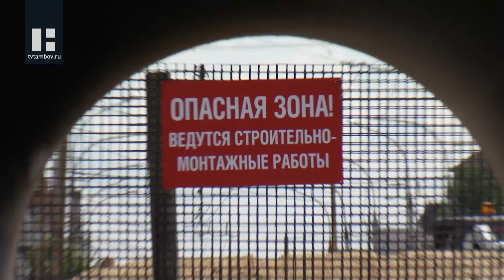Специалисты рассказали, как будет выглядеть мост на ул. Базарной в Тамбове после ремонта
В Тамбове начали ремонт дорожного полотна от улицы Студенецкой до Студенецкой набережной. Кроме замены асфальтового покрытия подрядчику предстоит масштабная работа по демонтажу существующего моста на улице Базарной и возведению на его месте новой конструкции.

Один из старейших мостов в Тамбове совсем скоро кардинально преобразится. Арки уже не будет, её заменят красивые габионы из армированного камня. Студенец направят в трубы, а сама конструкция получит необычный живописный древнеримский колорит.